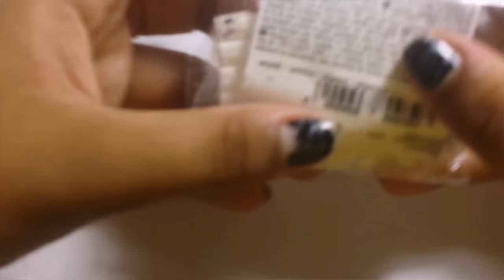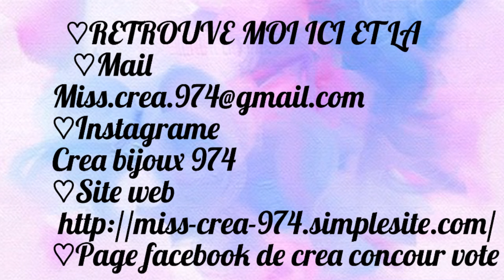Tuto fimo les perle/ les pierre semi precisieuse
♡planing♡
♡Mardi  tuto
♡Jeudi astuce
Resine
Fimo
Vis ta vie
Le cotidien dune meuf
Ou si non mieux des diy bijoux on va varier mai je previendrais mardi
♡Samedi autre vlog commande haul achat defi tag chalenge
On se parle

       New horaire periode scolaire
Le samedi
Et le mardi donc voila vous decouvrirer des tuto principalemen

               ♡about me
♡ nazia
♡ collegiene
♡3e
♡reunionaise st denis
♡  14 ans le 23/03/2001
   ♤passion
♤je fait la fimo depui 9mois
♤je cree des bijoix depuis 4ans
♤jadore les loisirs creatife

                ☆question
Veux tu en fair ton mettier?

~OUI JE VOUDRAIT ETRE DISIGNER
COCEPTRICE ET CREATRICE DE BIJOUX SI POSSIBLE DANS LE DOMAINE DE LA FANTAISIE

pourquoi a tu ta chaine youtube   ?

~PARCEQUE JE VEUT PARTAGER MES
CONAISANCE MA PASSION ET ETRE MOIN TIMIDE MAFIRMER ET JADORE FILMER ET MONTER LES VIDEO

Ou trouve tu tes fournisseur

~ EN CHERCHANT SUR INTERNET PUIS JE COMPARE LES PRIX
Ou tu trouve tes idee?

~TOUT MES BIJOUX SONT PENSER PAR MOI SI JAMAIS JE MINSPIRE JE DEMANDE LA PERMISION POUR POSTER LA VIDEO ET JE CITES LA CHAINE OU LA FOTO QUI MA INSPIRER

          ♡RETROUVE MOI ICI ET LA
   ♡Mail
♡Instagrame
Crea bijoux 974

♡je film avec un samsung galaxy s4
♡montage video avec video show pro
Version payante disponible sur aptoide